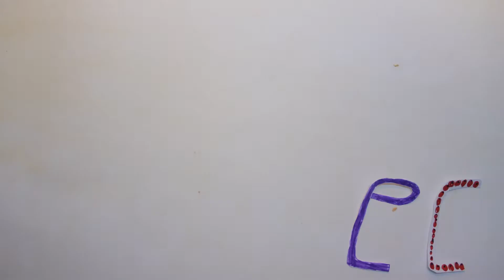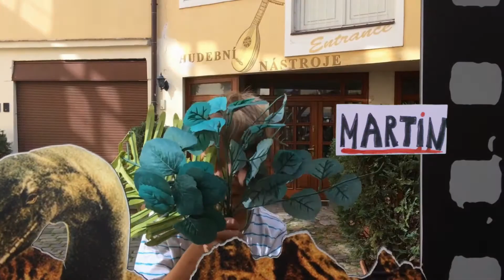Příměstský tábor v Muzeu Karla Zemana_5.turnus_31.7.-4.8.2017_Tokijské tornádo